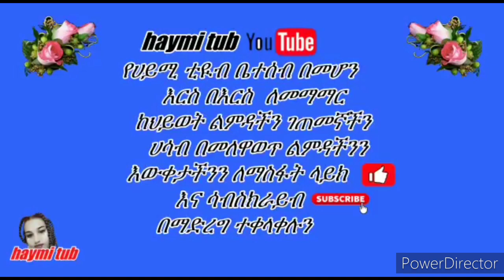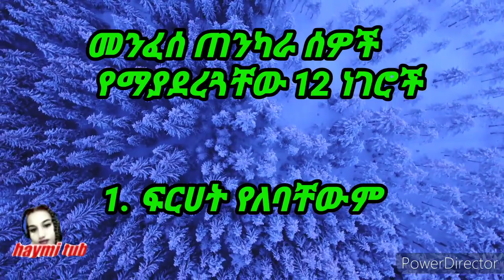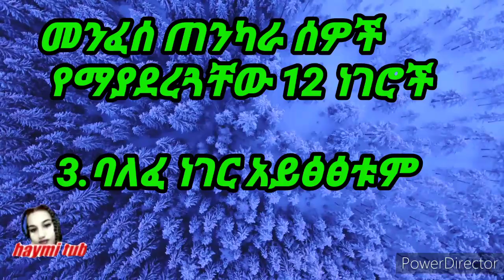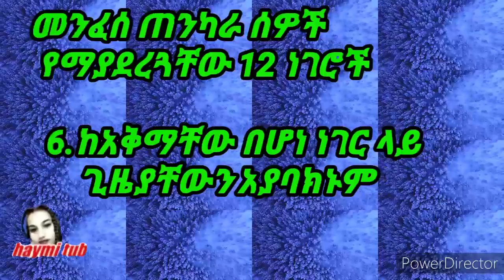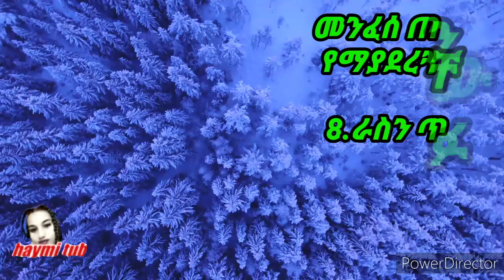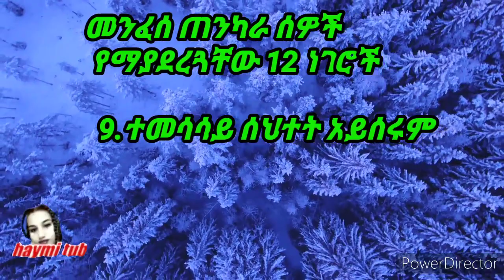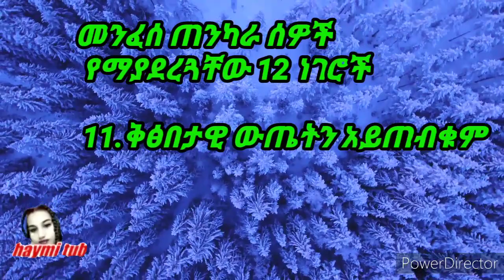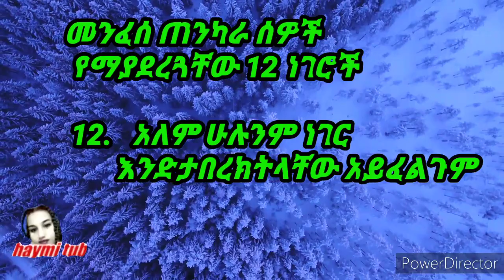ጠንካራ ሰዎች የማያደረጓቸው 12 ነገሮች